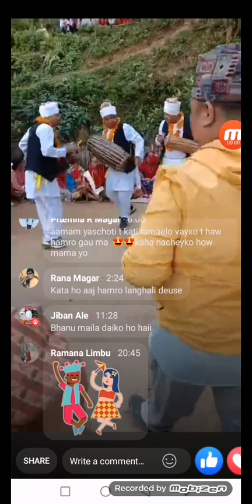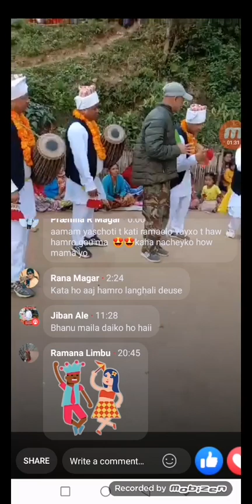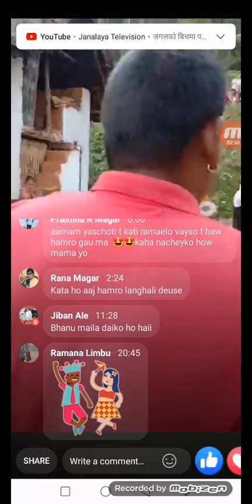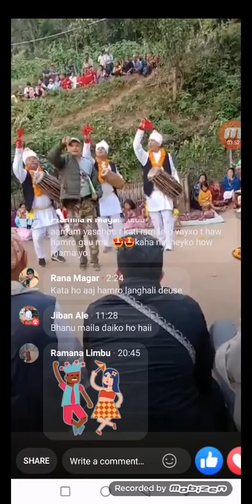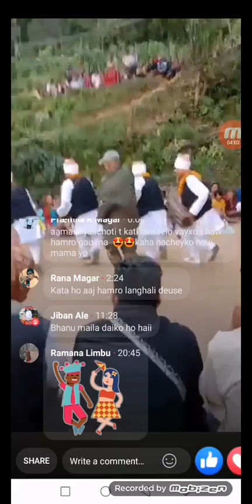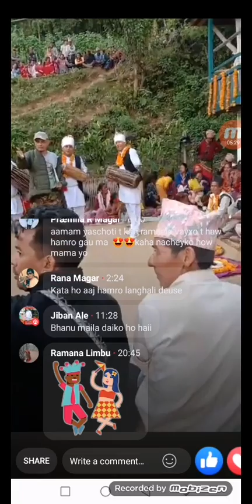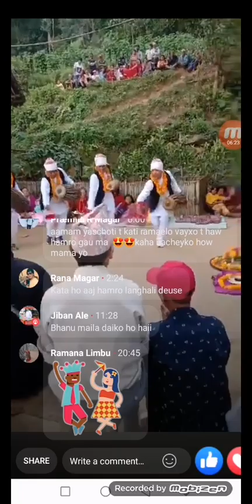suting yasari hunxa